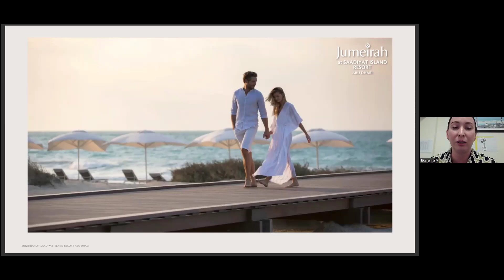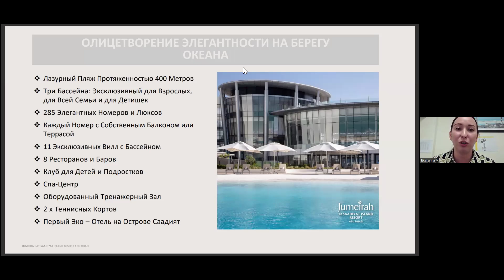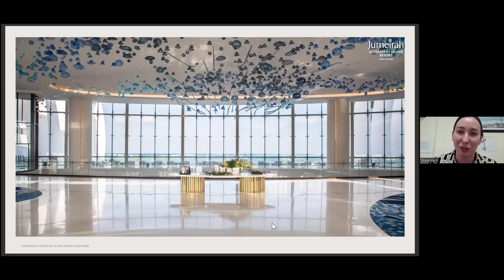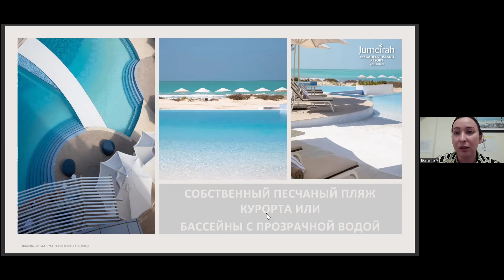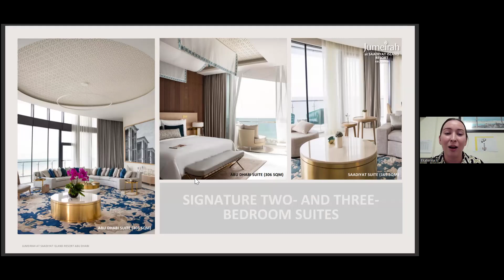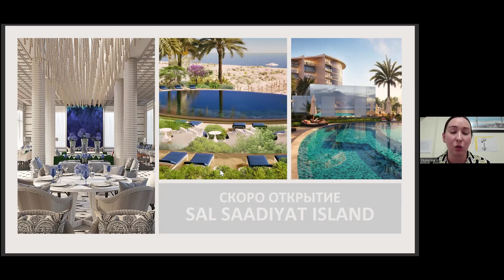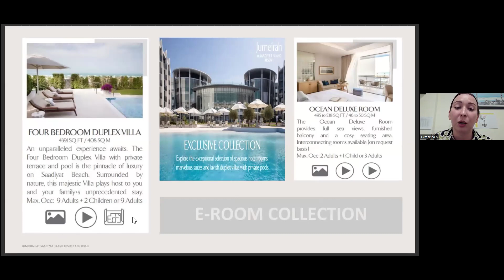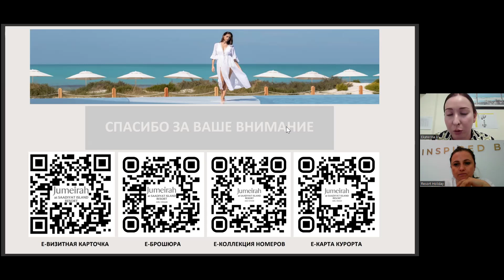Jumeirah at Saadiyat Island Resort, ОАЭ